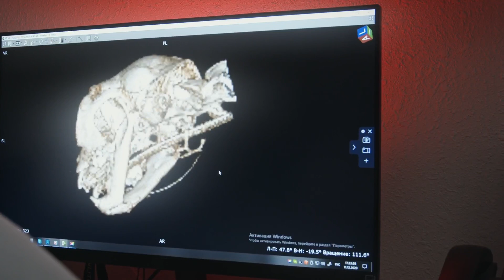When one door is closed dont you know another is open Swadistan Vlog Pop For Reading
Music can improve mood, decrease pain and anxiety, and facilitate opportunities for emotional expression. Research suggests that music can benefit our physical and mental health in numerous ways.

Music therapy is used by our hospice and palliative care board-certified music therapist to enhance conventional treatment for a variety of illnesses and disease processes – from anxiety, depression and stress, to the management of pain and enhancement of functioning after degenerative neurologic disorders.

I believe in a world where music can flow freely and fairly across timezones, borders, audiences and channels. Thank you for being a part of our community! ♫